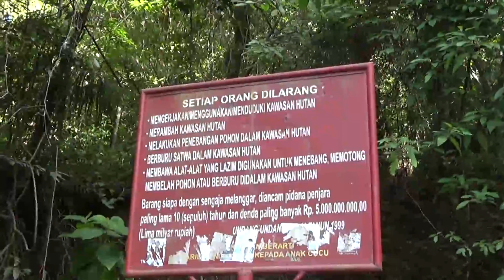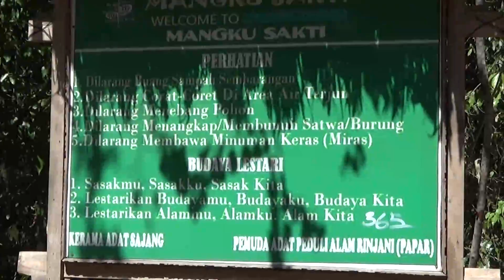Mangku Sakti: Another Waterfall in Sembalun Lombok Island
Mangku Sakti is another beautiful waterfall in East Lombok that can be reached by car around 2 hours from Mataram city driving through North Lombok Pemenang, Tanjung, Bayan and then to Sajang Eastern part of the island. 4 km from Sajang main road it is still to go passing the bad dusty road on the dry season. Even for those who come on motorbike have to careful that one can trapped on a deep dusty road. Lombok island will be your favorite destination!